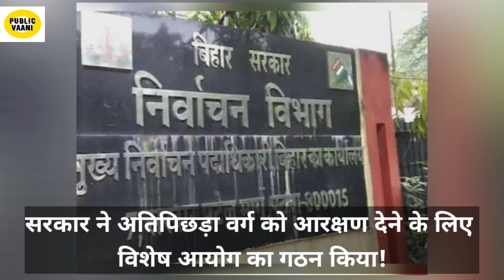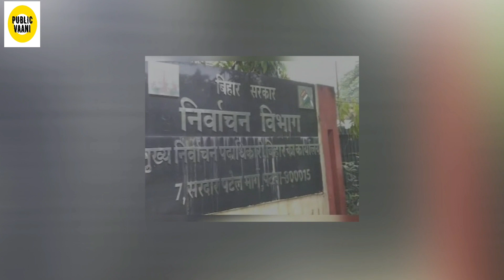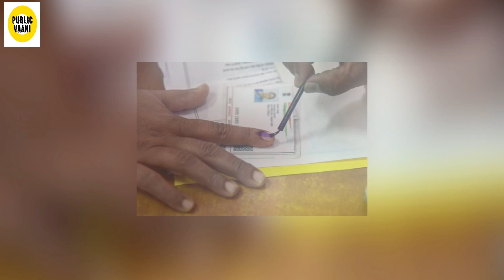Bihar Nikay Chunav सरकार ने बनाई अतिपिछड़ा आयोग,दिसंबर में हो सकता है चुनाव | Patna highcourt